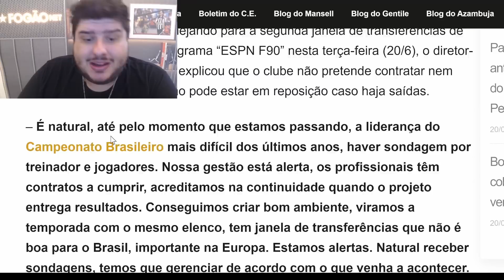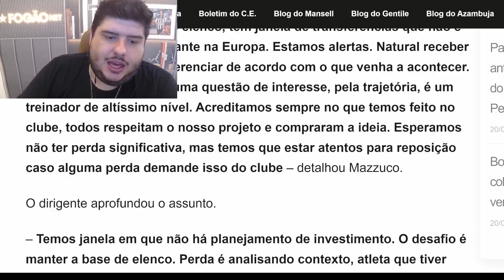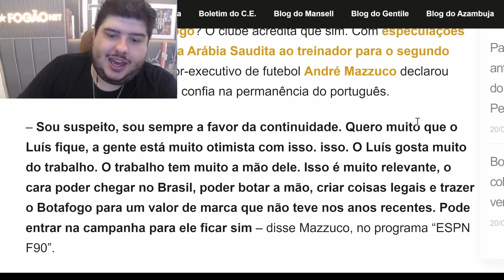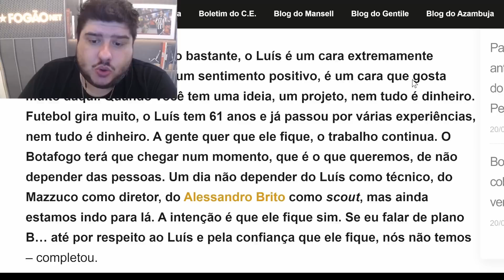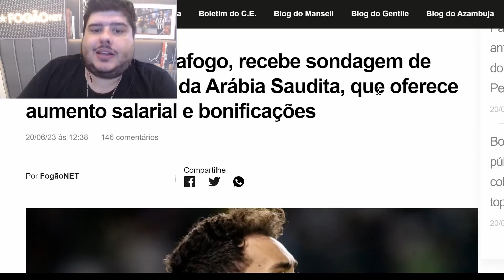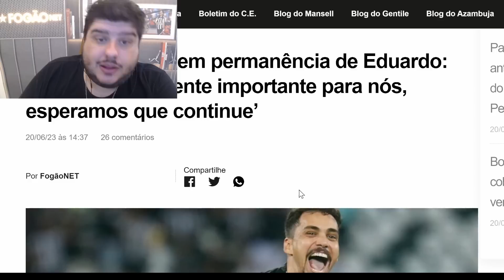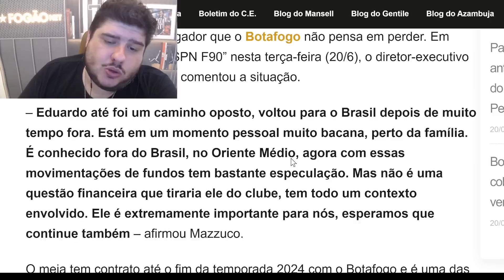BOTAFOGO ESTÁ CONFIANTE NAS PERMANÊNCIAS DE EDUARDO E LUIS CASTRO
O torcedor do Botafogo já estava muito preocupado com a possibilidade de perder o técnico Luís Castro, na mira de dois clubes da Arábia Saudita. A situação ficou ainda pior na tarde desta terça quando o nome de Eduardo apareceu também nas especulações. A diretoria do Glorioso, no entanto, agiu rápido e tratou de passar confiança: há otimismo por parte do Alvinegro em manter os dois.

O canal do FogãoNET é patrocinado pela Betano. use o cupom FOGAONET e registre-se .

Além disso, aproveite a promoção do PRIMEIRO DEPÓSITO. Qualquer valor entre R$ 50 e R$ 500, a Betano dobra a quantia e você receberá um bônus para as apostas.

🎞️ Carolina Puel